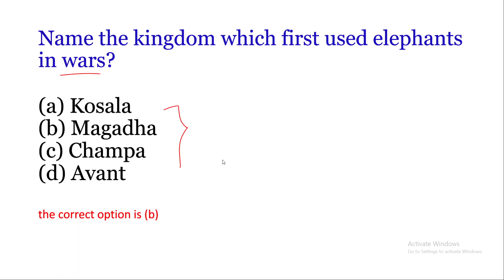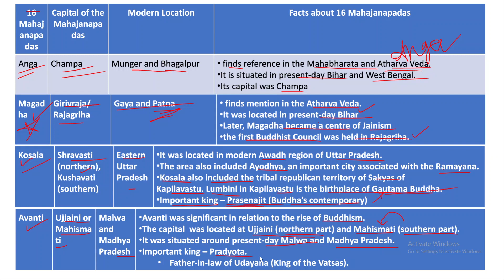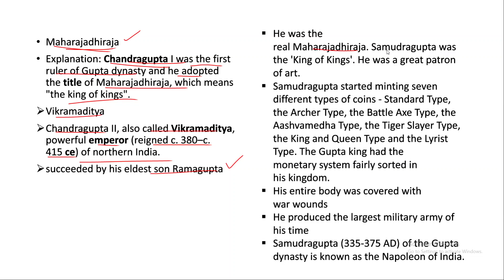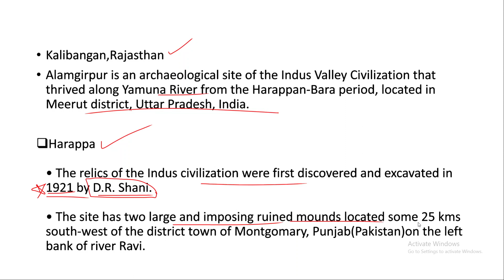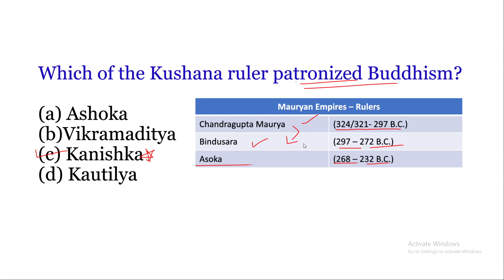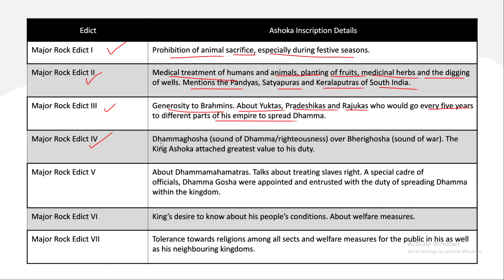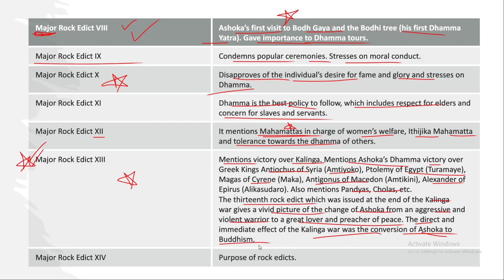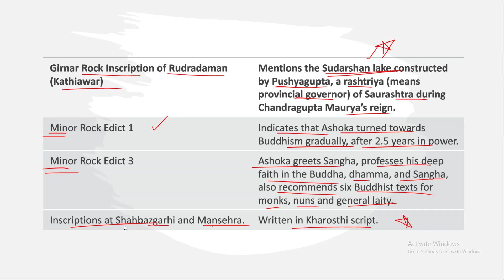#2 History most important mcq questions with analysis for SSC CGL, CHSL, UPSC, Group D, MTS etc...